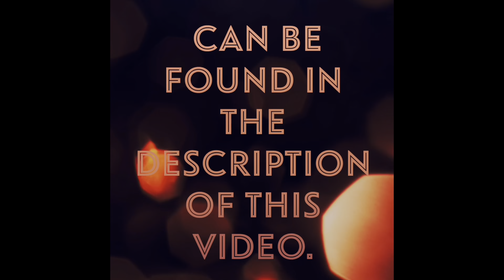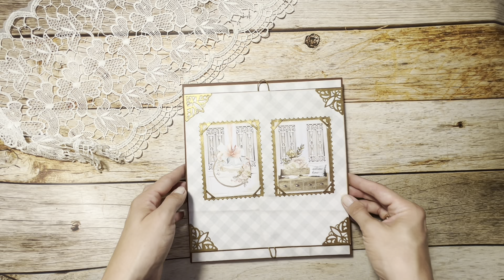Family stories album - Mintay Homemade tutorial 5, page 6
Hello everyone. Today I invite you to another video from the series Homemade family stories from Mintay. I invite you to a video from work on page six. On this page we will make a very simple pop up that will hold a lot of photos and is extremely easy to make.

All information and measurements can be found below.
For page six we will need:

26.5 cm / 25.6 cm tunnel. Two pieces of paper 23 cm/22 cm, which we crease 1 cm each, making an overlap, and then we crease 11 cm each. The next two pieces of paper 22 cm/22 cm are creased 11 cm each and folded in half. Then we cut half of the sheet on the crease line in the lower part from 11 cm down. We do the same on each card. Then we glue the two parts of the cards together by gluing on the overlap. The notches must be at the bottom. Then we fold the two parts through the incisions. In this way we get a harmonica. I glue magnets and strings on both sides. I cover everything with decorative paper. At the top, he mounts frames with the possibility of holding photos or cards from the collection and corners. Everything was cut with a die and gilded with finnabair wax. I decorate the harmonica with cards from the collection.

Cześć wszystkim. Z tej strony Alex Nouveau Craft dziś zapraszam na kolejny film z serii rodzinne historie Homemade od Mintay. Zapraszam na film z pracy nad stroną szóstą. Na tej stronie zrobimy bardzo prosty pop up który pomieści dużo zdjęć i jest niezwykle prosty w wykonaniu.

Wszystkie informacje i wymiary znajdziecie poniżej.

Do wykonania strony szóstej będziemy potrzebować:

Tunel o wymiarach 26,5 cm / 25,6 cm. Dwa kawałki papieru 23 cm/22  cm który bigujemy po 1 cm robiąc zakładkę i następnie bigujemy po 11 cm. Kolejne dwa kawałki papieru 22 cm/22 cm bigujemy po 11 cm i zginamy na pół. Następnie przecinamy połowę kartki na linii bigowania w dolnej części od 11 cm w dół. To samo robimy na każdej z kartek. Następnie sklejamy dwie części kartek klejąc na zakładce. Przecięcia musza być w dolnej części. Następnie składamy dwie części poprzez nacięcia. W ten sposób uzyskujemy harmonijkę. Przyklejam po obu stronach magnesy i sznureczki. Wszystko oklejam papierem ozdobnym. Na górze montuje ramki z możliwością władania zdjęć lub kart z kolekcji oraz narożniki. Wszystko wycięte zostało wykrojnikiem i pozłocone woskiem finnabair. Harmonijkę ozdabiam kartami z kolekcji.

Dziękuję za obejrzenie filmu mam nadzieję, że zobaczymy się za tydzień.

Music Ceremonial Library, Snowfall Butterflies - Asher Fullero